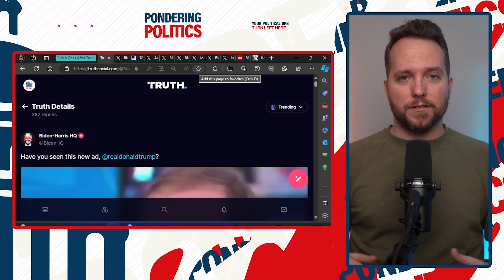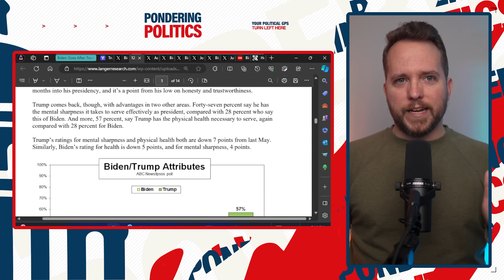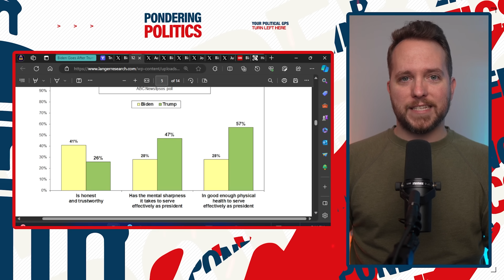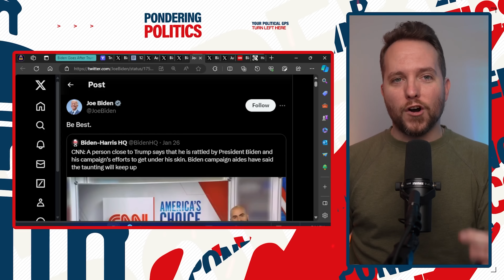SNOWFLAKE Trump TRIGGERED by Biden's Nonstop Trolling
Donald Trump is reportedly triggered by President Biden's nonstop trolling of him.